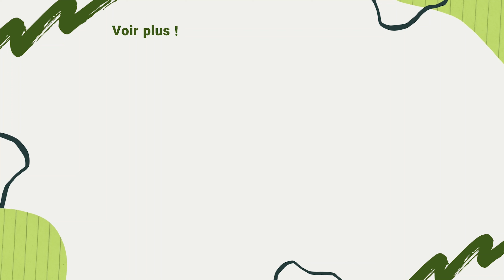Comment se sauver du châtiment de la tombe ?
Dans les vidéos précédentes je vous ai parlé du châtiment de la tombe et ce qui nous arrive après la mort et dans le monde de la tombe.
Les souffrances de l'homme dans le monde de la tombe provient de ses actes dans l'ici-bas.
Dans cette vidéo, je vous donne des conseils des Imams (a) à faire dans l'ici-bas pour se sauver du châtiment de la tombe.